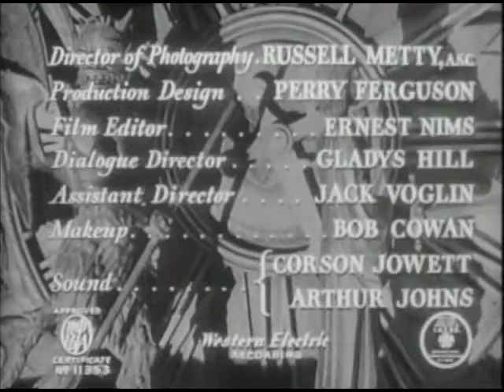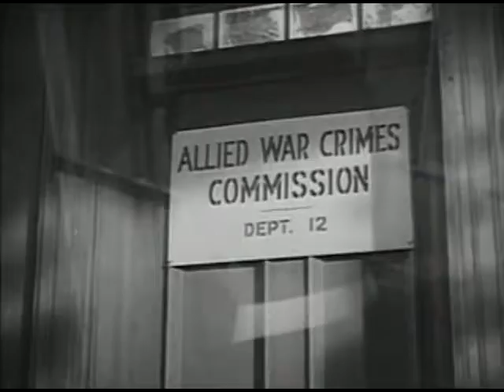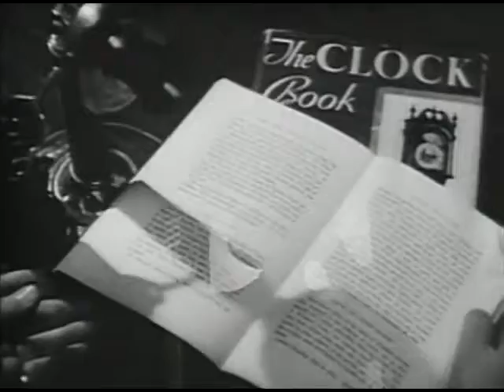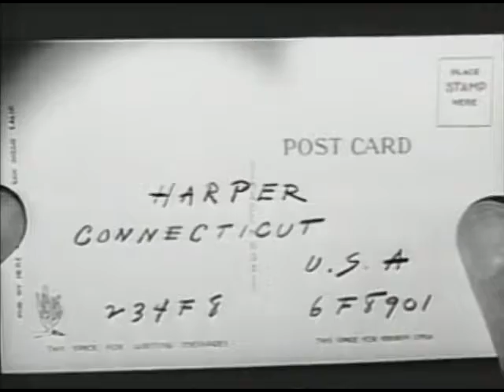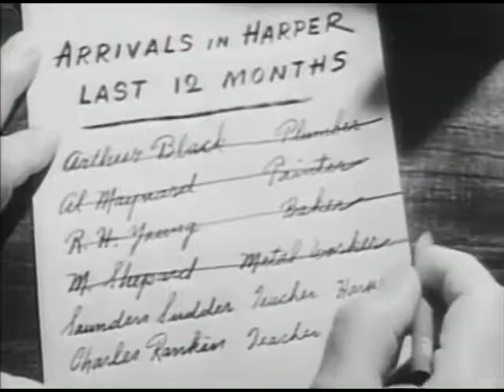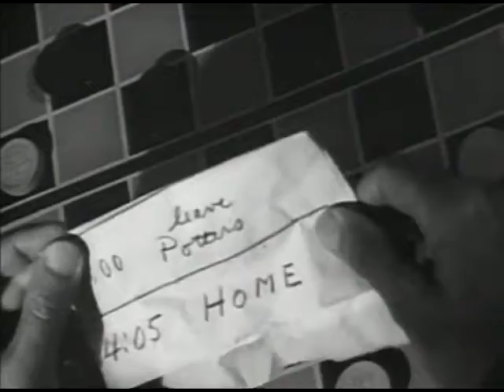The Stranger - Orson Welles (1946) / Full Movie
Wilson of the War Crimes Commission is seeking Franz Kindler, mastermind of the Holocaust, who has effectively erased his identity. Wilson releases Kindler's former comrade Meinike and follows him to Harper, Connecticut, where he is killed before he can identify Kindler. Now Wilson's only clue is Kindler's fascination with antique clocks; but, though Kindler seems secure in his new identity, he feels his past closing in.

Year: 1946

Director: Orson Welles

Stars: Orson Welles, Edward G. Robinson, Loretta Young